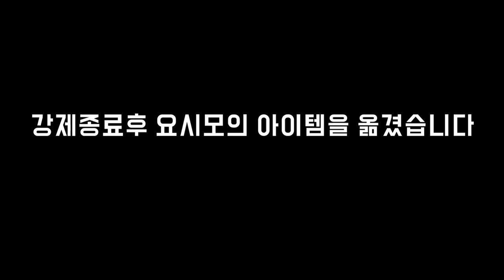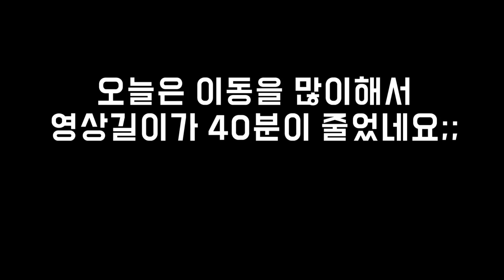24화 19년만에 후속작이 나온다고!? 1편부터 가즈아!! (발더스 게이트)